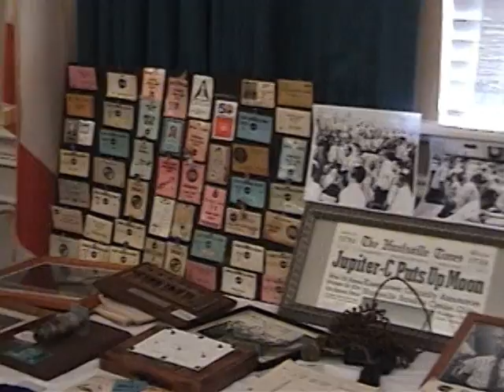Early U. S. Space History by Isom (Ike) Rigell, KSC Launch Vehicle Operations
This is a 57-minute talk made this week courtesy of Frank Bryan by - Isom (Ike) Rigell - now 90 years old and a true pioneer of our space program.  Ike served as a marine in WWII and was part of the assault team at Iwo Jima.  If you want to hear real stories about the earliest days of our space program, Ike lived all of those and tells it "like it was".   After the war, he was assigned to the initial team of Americans who worked with the captured German scientists and engineers brought to this country under Dr. Von Braun along with a trainload of equipment and the remaining V2 rockets they possessed.  They started in Texas on a program called Project Paperclip launching V2 rockets from White Sands Proving Ground, moved to Huntsville, Alabama, under the Army's Ballistic Missile Program (ABMA), and ended up here in Florida on the Redstone Missile Program at the Cape. Ike eventually became second in command to Dr. Hans Gruene, Director of Launch Vehicle Operations and Dr. Debus' second in command - at what then became the NASA John F. Kennedy Space Center on north Merritt Island.  This is his story!